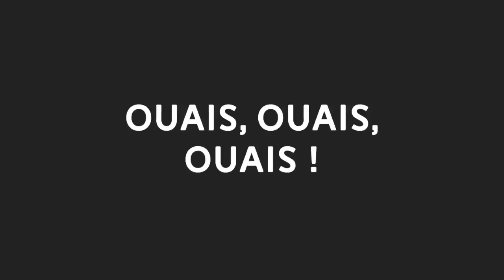«Est-ce que tu me copies pour un petit QSO?»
Une discussion à la cibi enregistrée le 1er octobre 2017.